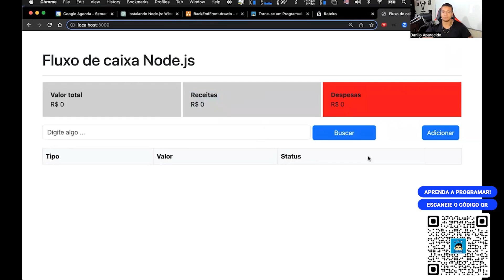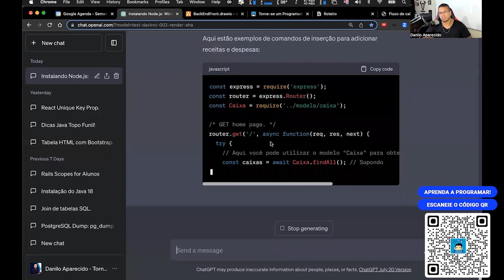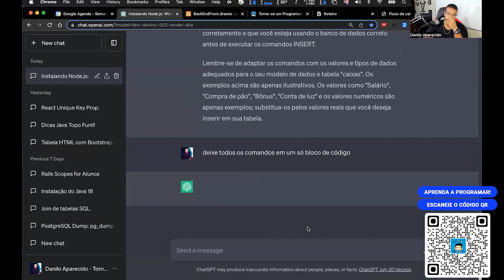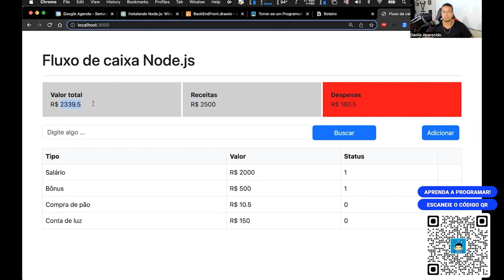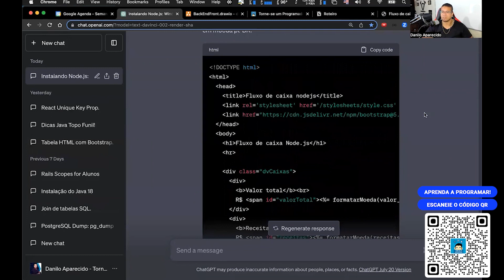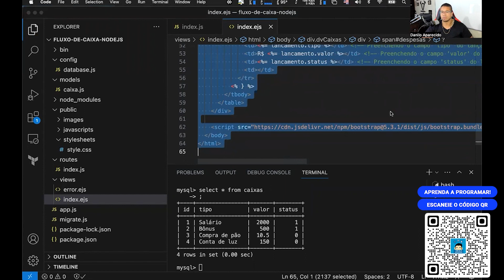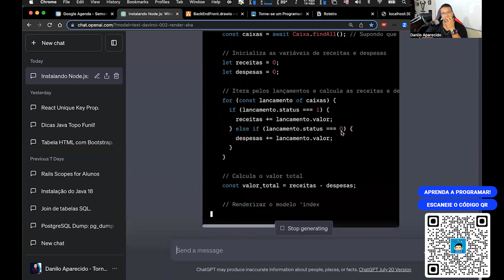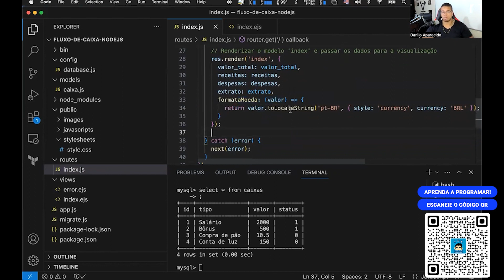Crie um APP de Finanças com Node.js, I.A, Bootstrap e React - Usando CHATGPT para alterar código.